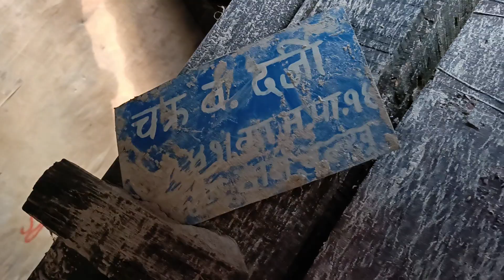Balkhu Slum Dwellers hungry and naked after devastating floods😪😪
Balkhu slum dwellers in pain of flood ... Floods @Balkhu